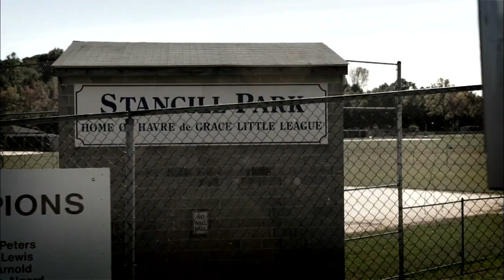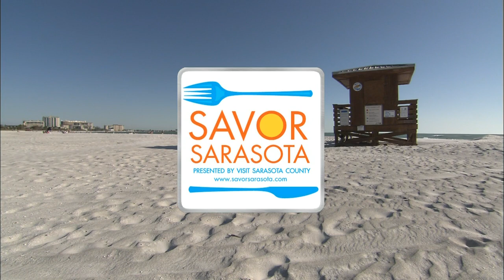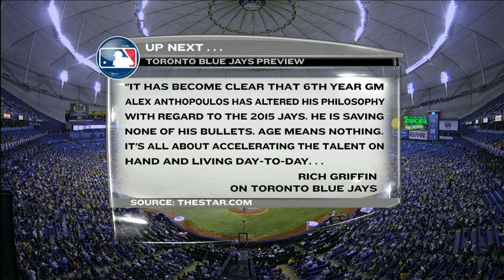BAL AT TBA - April 08, 2015